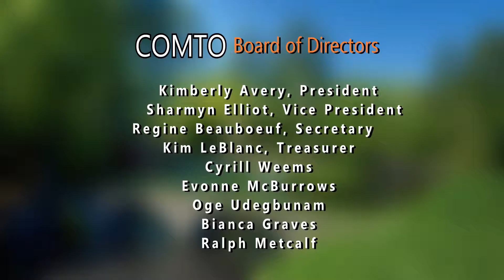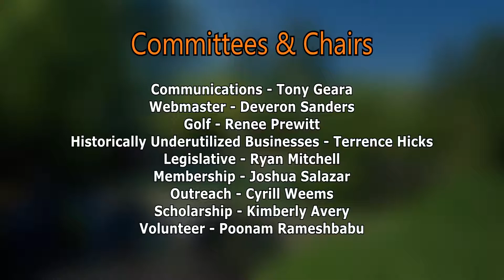7th Annual COMTO Scholarship & Golf Outing